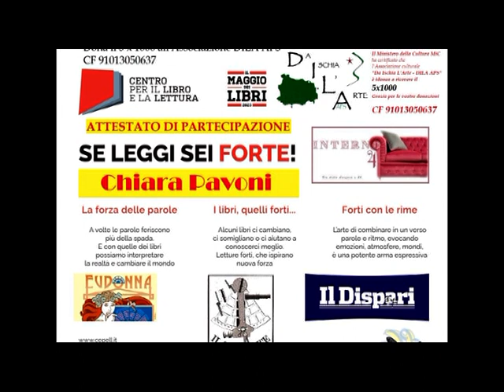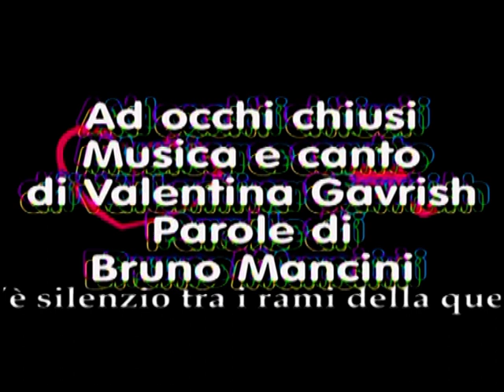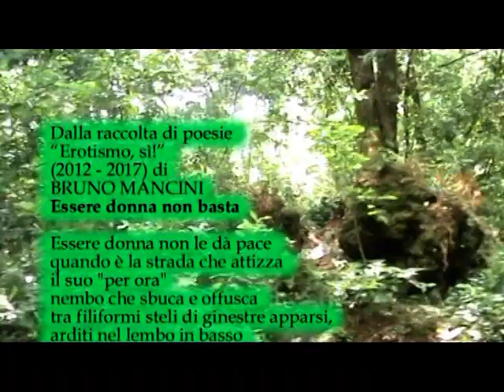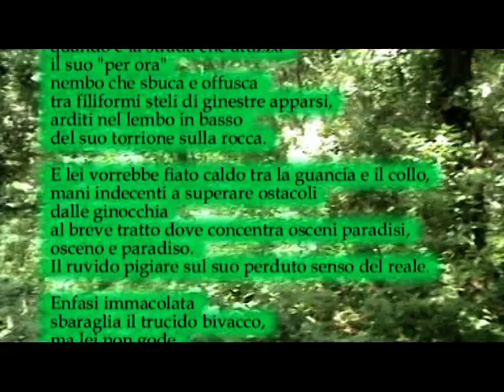Il Maggio dei libri 20230513